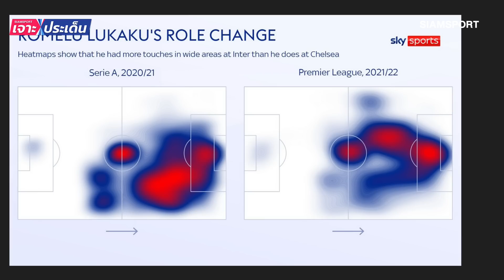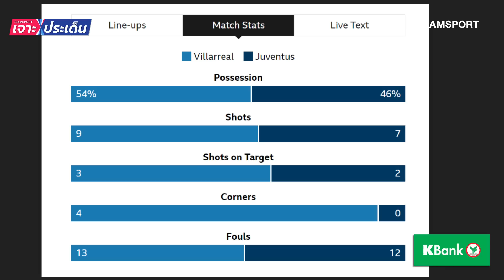ประเด็นร้อน UC รอบ16 : ฮาแวร์ตซ์สร้างความต่างลูกากู,วลาโฮวิชยิงโชว์ 32วิ l Siamsport เจาะประเด็น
ประเด็นร้อนUCLรอบ16 : ฮาแวร์ตซ์สร้างความต่างลูกากู,วลาโฮวิชยิงโชว์ 32วิ ไปวิเคราะห์แบบจัดเต็มได้ในรายการ Siamsport เจาะประเด็น